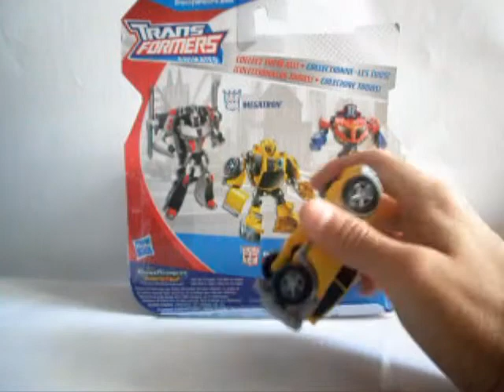TRANSFORMERS (Bumblebee Animated) REVIEW EN ESPAÑOL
esta figura es una pequeña pero gran figura realmete vale la pena.